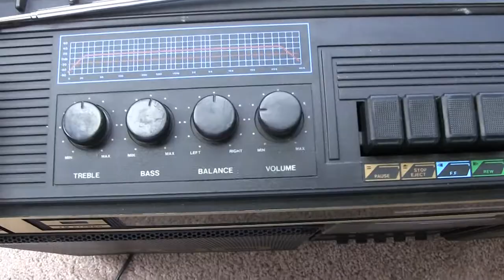Nippon FS-2215 boombox inside view 200 Gold 5-band EQ + Bass & Treble Line-In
00084 Nippon FS-2215 boombox inside view 200
Has 5 Band Equalizer & Bass + Treble Controls
shown while playing my cassette